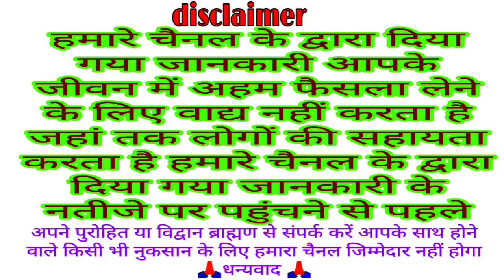आमल की एकादशी कब है 20 या 21 मार्च 2024 | शुभ मुहूर्त पारण समय व्रत पूजा महत्व | Ekadashi kab hai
फाल्गुन शुक्ल एकादशी कब है 2024
फाल्गुन मास शुक्ल पक्ष में पढ़ने वाली एकादशी को इसे अमल की एकादशी रंग भरी एकादशी के नाम से जाना जाता है इस तीन भगवान विष्णु माता लक्ष्मी भगवान विष्णु के परशुराम स्वरूप का पूजन किया जाता है आज आप जानेंगे इस वीडियो में अमल की एकादशी व्रत के शुभ मुहूर्त पारण समयके बारे में व्रत का पारण कब करें किस चीज से करें व्रत पूजा महत्व के बारे में